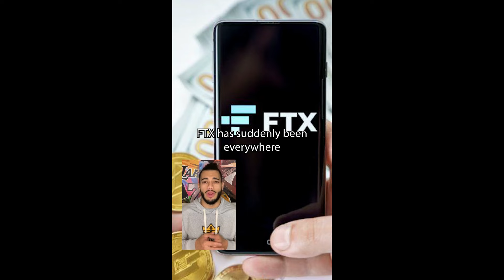FTX COLLAPSE!!! ATHLETES LOSE MILLIONS!!!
Many athletes invested in crypto, which ones lost the most?